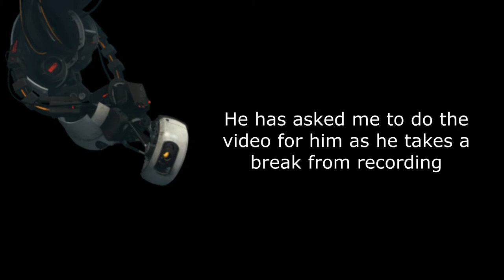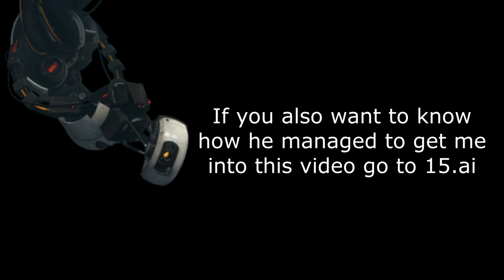Have Some Info From GLaDOS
Link to TTS Synthesizer: (Try it for yourself)